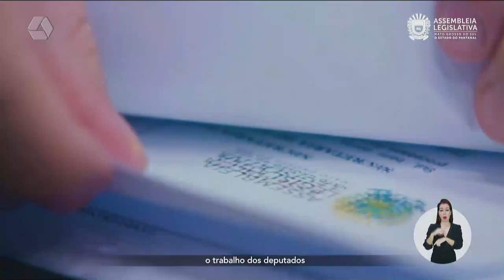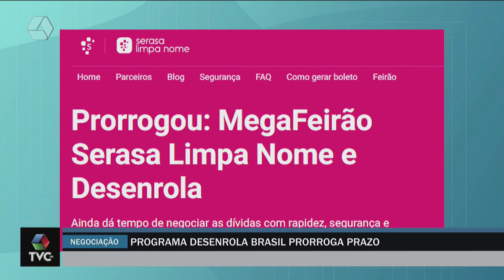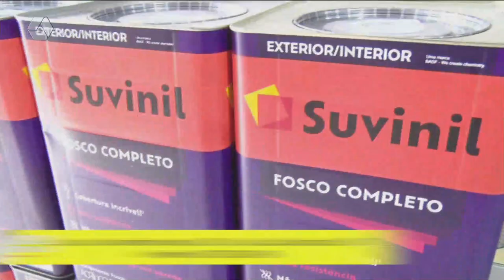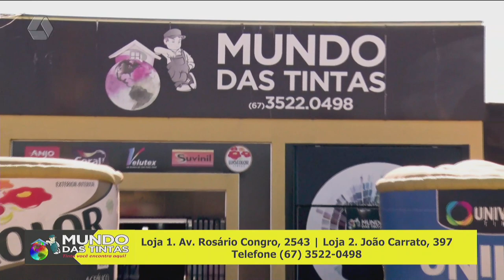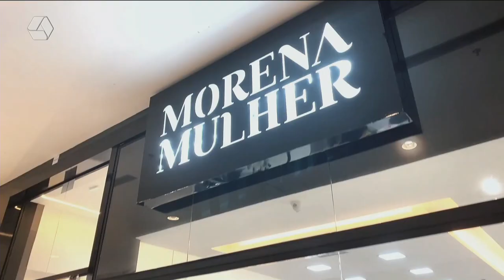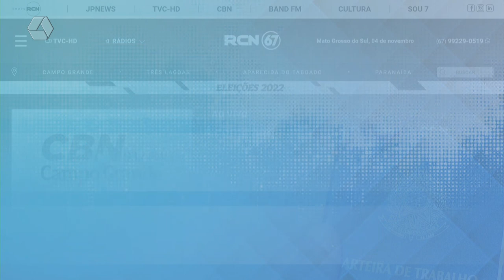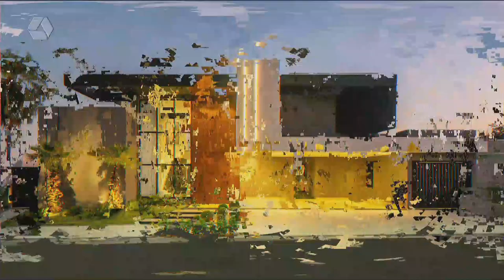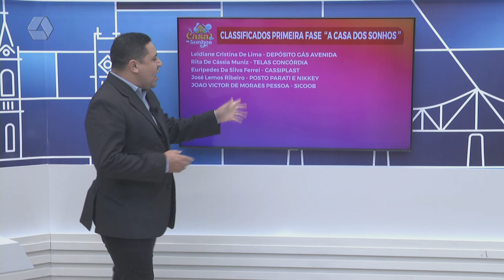TVC AGORA 01/04/24